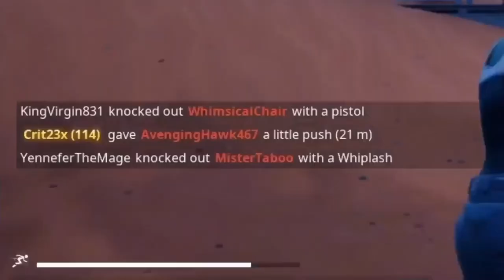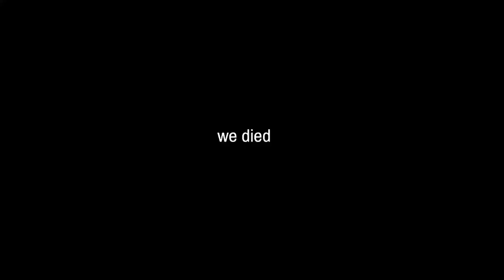K-A-R-S CARS FOR KIDS? - Fortnite Funny Moments!